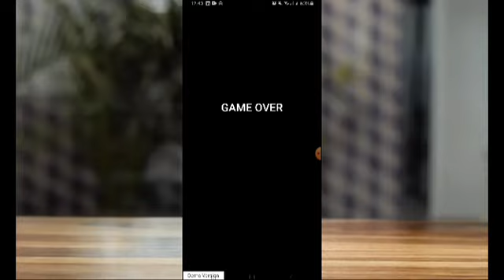draw bridge puzzle unity source code